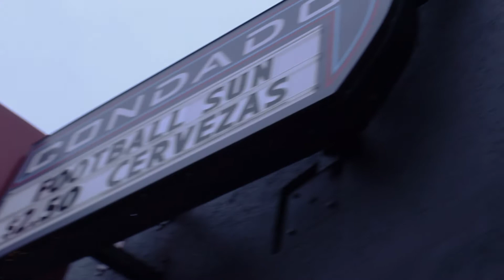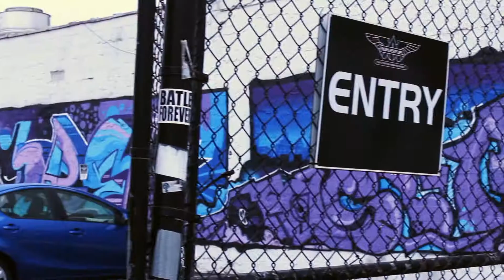moody street photography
In this video, I get to shoot some street photography on a moody afternoon!